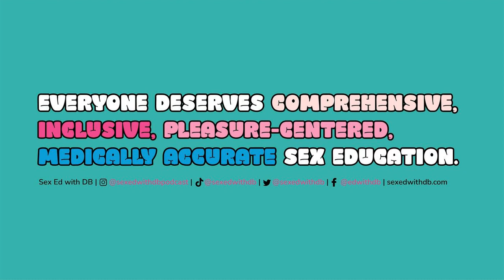More Sex Ed with Lion's Den Expert, Nick Bettress: How do I buy the right sex toy for me?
Are you on the hunt for the perfect sex toy to add to your collection, but feeling overwhelmed by all the amazing options out there? This episode is for you. Whether you're looking for a toy to accommodate a disability, are interested in diving into kink for the first time, or simply want to spice things up with a long term partner, we cover products and aids designed to bring the pleasure and maintain a healthy sex life. Tune in and learn everything you need to know about finding the perfect sex toy for your body!

  Nick Bettress has been a District Manager with the Lions Den for almost 18 years working with customers and training managers on all aspects of sexual pleasure and products. He completed the EDSE certificate with Ann Hodder-Shipp in 2022 and he's hosted a Kink Q&amp;A seminar at OSU for their Sex week for the last 2 years.

 Are you a sexual health professional? Check out DB’s workshop: Building A Profitable Online Sexual Health Brand.

 Lion's Den, Uberlube, Magic Wand, and Plan C.

 Get discounts on all of DB’s favorite things here!

 About Sex Ed with DB:

 Sex Ed with DB is a feminist podcast bringing you all the sex ed you never got through unique and entertaining storytelling, centering LGBTQ+ and BIPOC experts. We discuss topics such as birth control, pleasure, LGBTQ+ health and rights, abortion, consent, BDSM, sex and disability, HIV, sex in the media, and more.  ——  Sex Ed with DB, Season 9 Team:

 Creator, Host, Executive Producer: Danielle Bezalel (DB)

 Producer and Communications Lead: Cathren Cohen

 Producer and Communications Coordinator: Sadie Lidji

 Marketing Coordinator: Kate Fiala